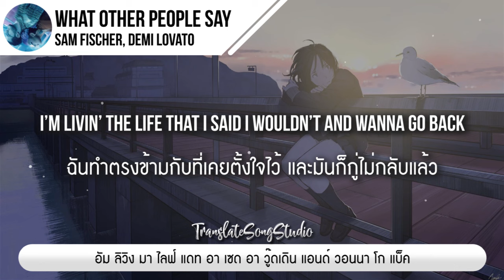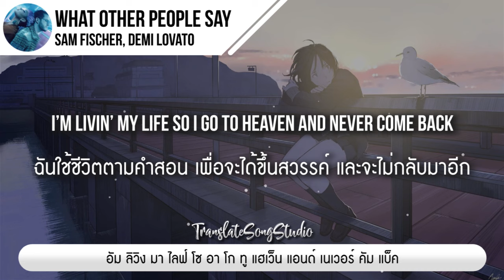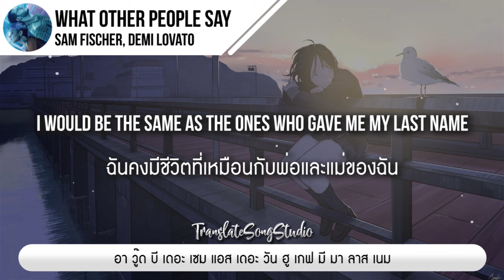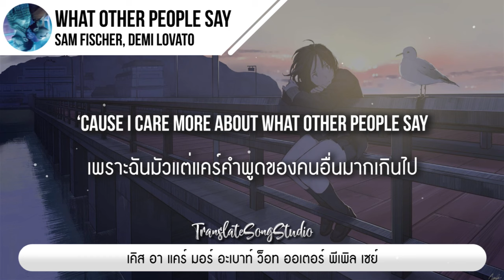แปลเพลง What Other People Say - Sam Fischer, Demi Lovato